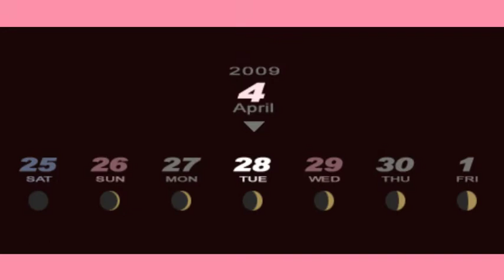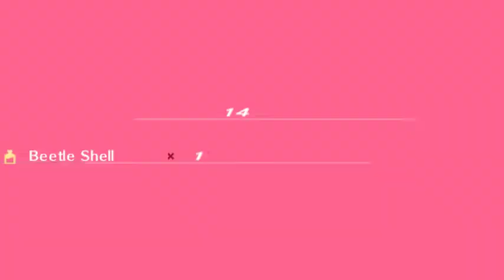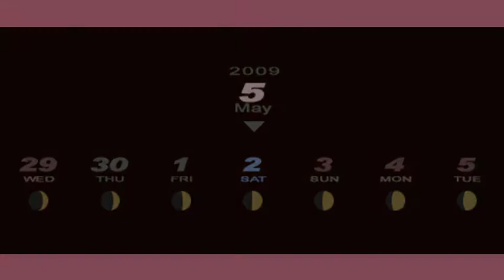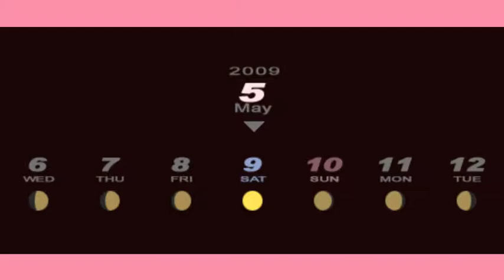Shin Megami Tensei: Persona 3 Portable part 3/?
In which I play a visual novel, make Social Links, take Elizabeth out on a date, forget to do one of Elizabeth's quests, almost lose a lot of progress, stop Blow Job shadow and spy on Ikutsuki.